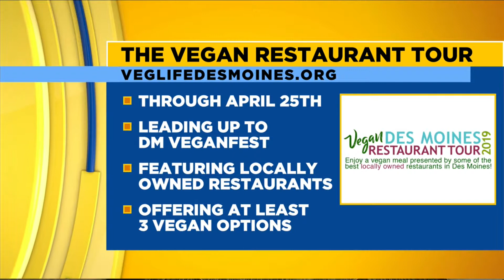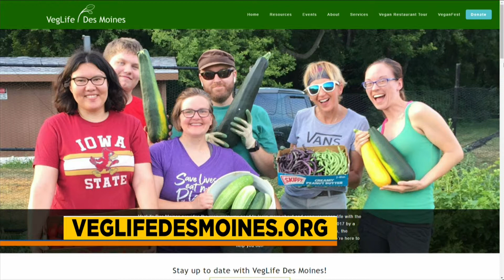Veg Life DSM: Vegfest